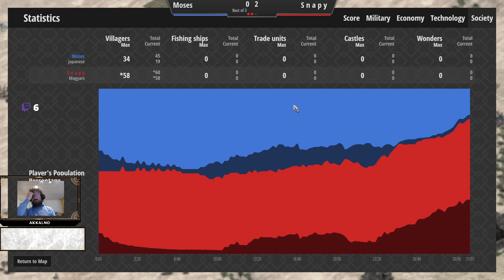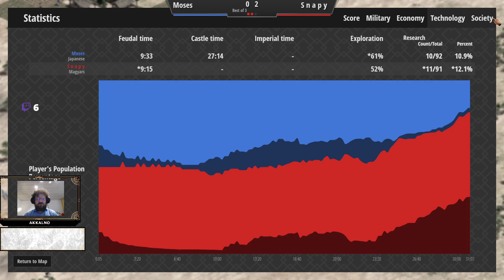Open Season Quarter Final Snapy vs Moses